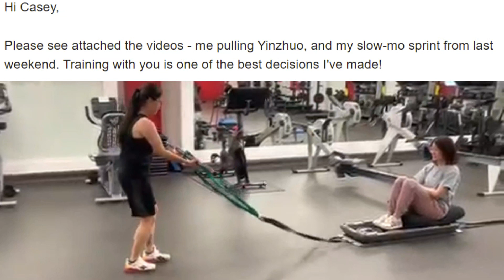Client Feedback + Reverse Sled Pull